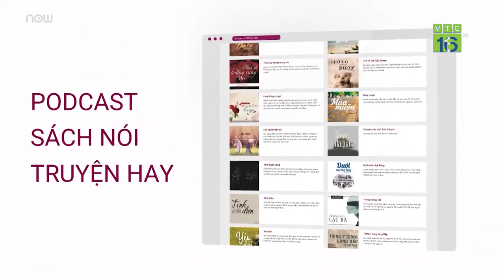Chính phủ có 2 Phó Thủ tướng, 12 bộ trưởng mới | VTC16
VTC16 | Với việc Quốc hội phê chuẩn bổ nhiệm 2 Phó Thủ tướng và 12 bộ trưởng, trưởng ngành, Chính phủ hoàn thành việc kiện toàn các chức danh với sự góp mặt của 15 nhân sự mới.